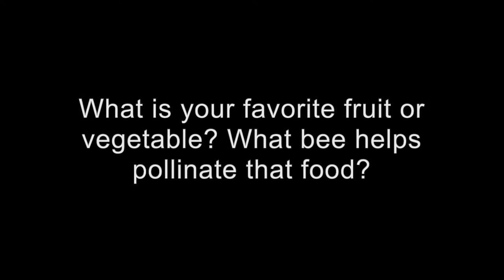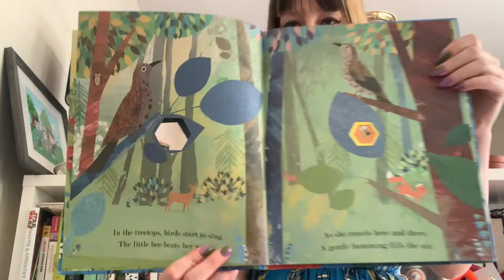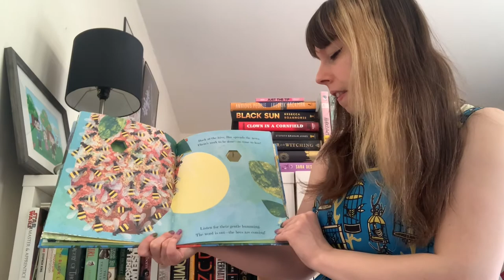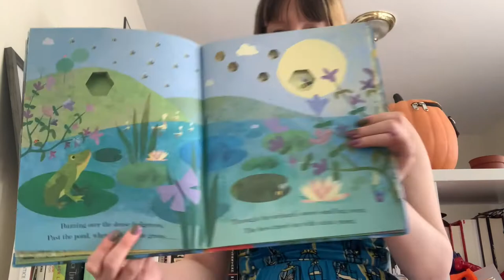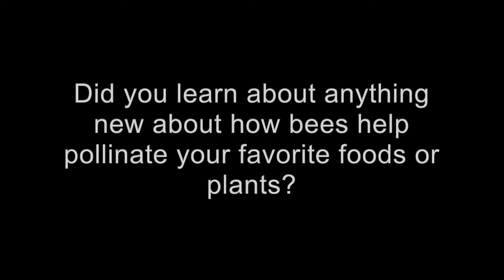Digital Bruce Beginnings: Bees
This program, for children ages 3 through 5 and their caregivers, is led by a museum educator and includes a discussion of one of the Museum's exhibitions and collections, a related storybook, and suggestions of interactive activities adults and kids can do together.​

This week's story is Bee: A Peek-Through Picture Book by Britta Teckentrup.

Youth and Family Programming at the Bruce Museum is generously supported by GIVE: Steven and Alexandra Cohen Foundation, and The Guardian Life Insurance Company of America.​